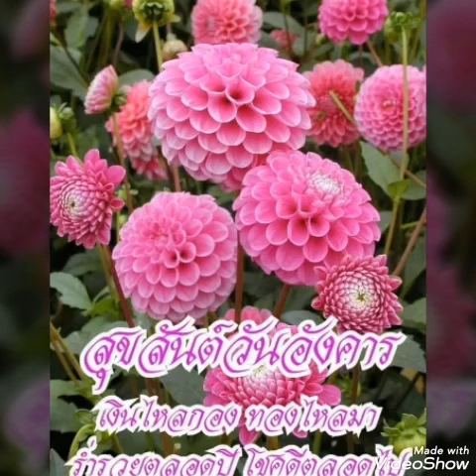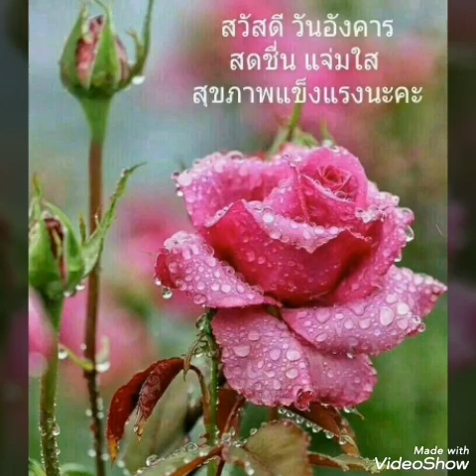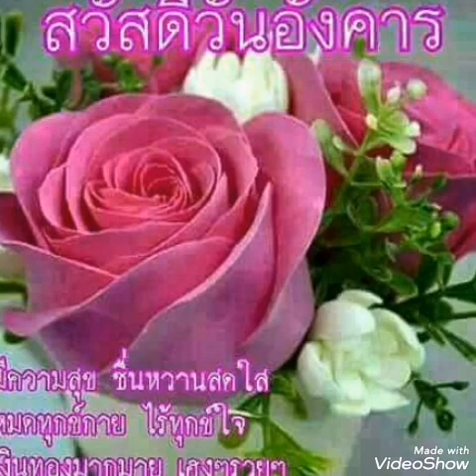# รักหมดใจ ใจหมดรัก # กล้วย แสตมป์